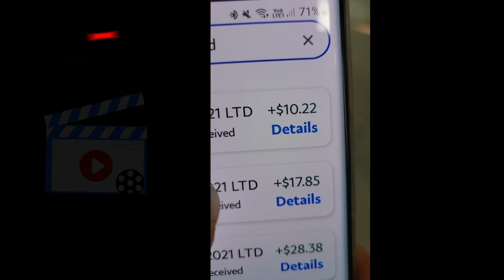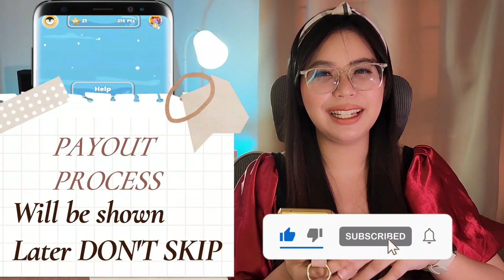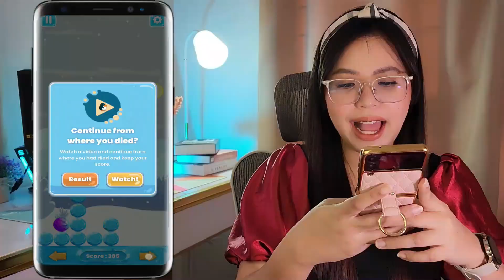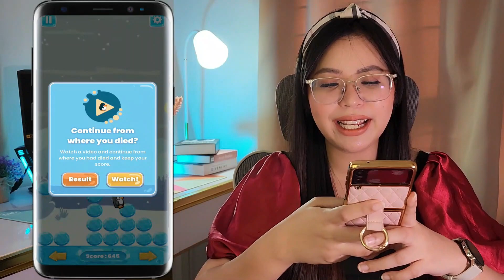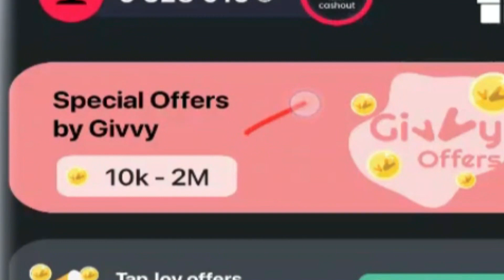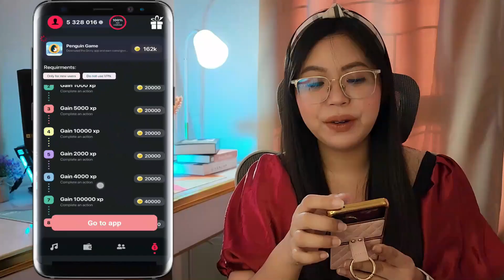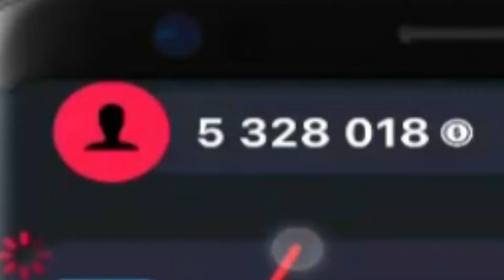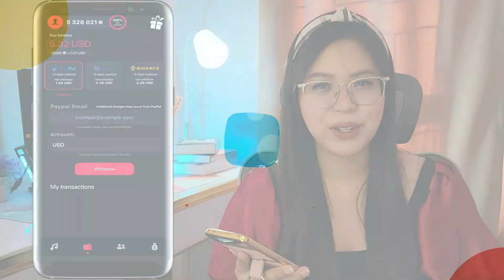2 DAYS PAYOUT NA! FREE GCASH P45,000 CASH-OUT KO IN THIS APP | NEW RELEASE LEGIT PAYING APP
2 DAYS PAYOUT NA! FREE GCASH P45,000 CASH-OUT KO IN THIS APP | NEW RELEASE LEGIT PAYING APP

App mentioned in the video:
2️⃣ Tap Special Offers

⚠️NOTE: Wala pong question sa video na to, just make a comment about sa game para magka entry kayo for Laptop Giveaway Round 2.
HOW TO JOIN?
⚠️ NOTE: Isang beses lang magsasagot ng Google Form
2️⃣ Watch the video at hanapin ang hidden question. I-comment and sagot sa baba.
⚠️ NOTE: Wag ilalagay sa comment yung tanong.

3️⃣ To be qualified dapat po may HEART-BADGE!
How to get heart-badge?

Related topic:
MissJen Vlogs
Top 1 Legit Paying App 2022
Earn with MissJen Vlogs